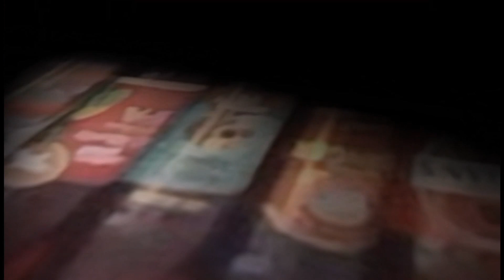Saturday Suds 06 27 2020 Sierra Nevada Pale Ale 5.6% S2/E79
The 40th anniversary of Sierra Nevada's Pale Ale is celebrated this year.  However, this is the first time I've tried this delicious brew.  I was not disappointed. Shout out to Knox Garner.